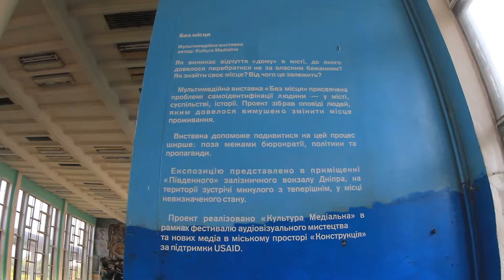Инсталляция "Без места" о проблемах переселенцев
В Днепре на полузаброшенном Южном вокзале в рамках фестиваля "Конструкция" устроили инсталляцию, рассказывающую о проблемах переселенцев.